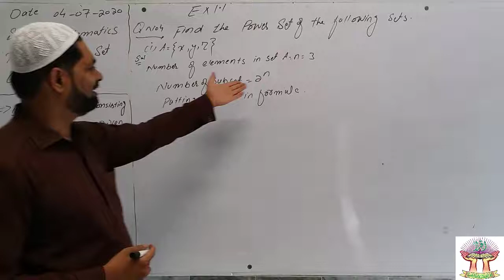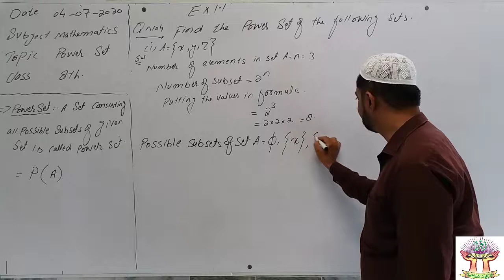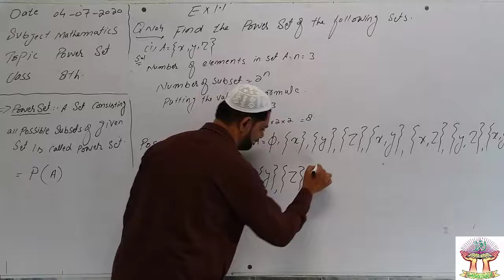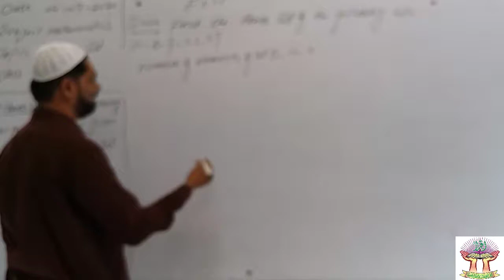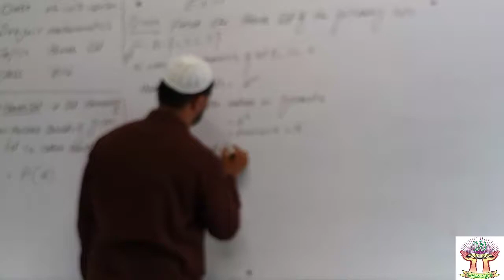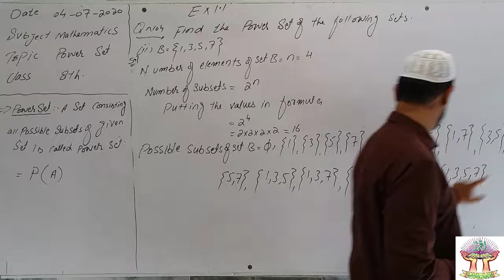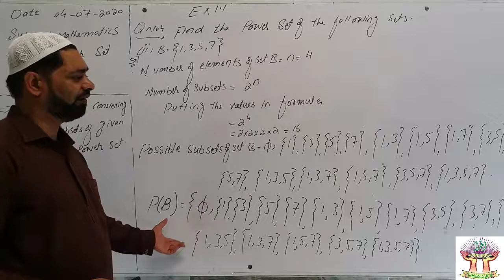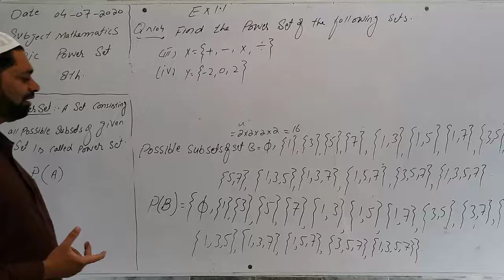CLASS 8Th MATH